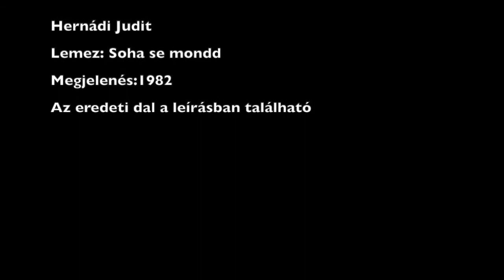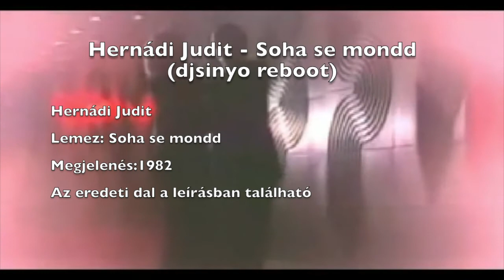Hernádi Judit - Soha se mondd (djsinyo reboot)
Remélem nem sértem meg a Művésznőt...